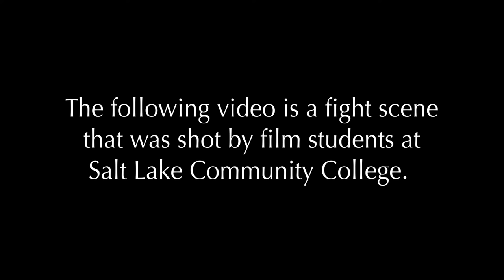Fight Scene Shot on Super 16mm Film at Salt Lake Community College Film Program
This is a fight scene shot by film students at SLCC. They shot on an Arriflex 16SR3 Super 16 motion picture camera. After the fight, be sure to watch the making-of video showing off the stunts.